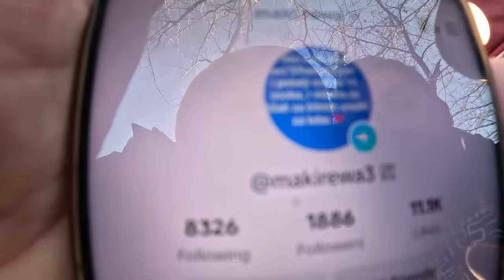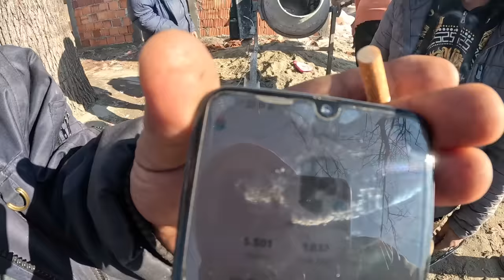Hose dobio po Baburi - Dabarčetu očitana lekcija - Ep-20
Ukoliko zelite da porucite majicu mozete to uraditi na ovom linku

Vlasnik svih autorskih prava je ZALE PRODUKCIJA
Sponzor unutrašnjih radova-